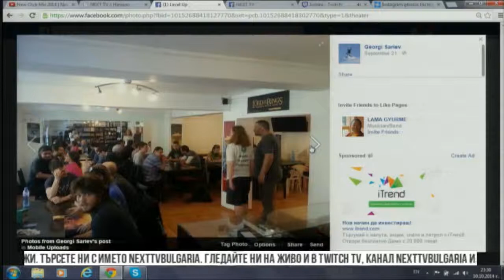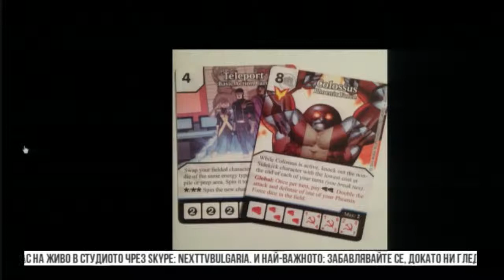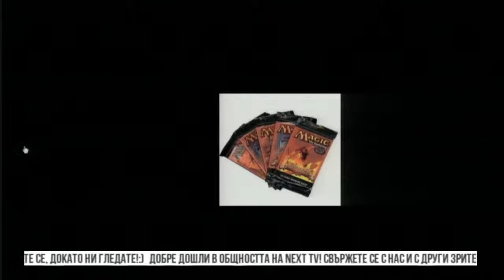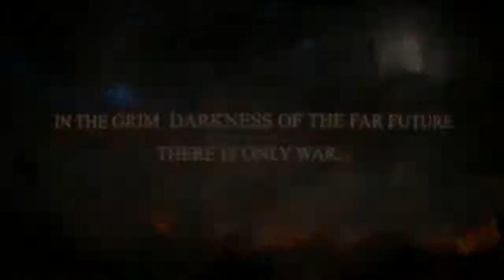NEXTTV005.P08 - Ревю Driveclub, NBA 2k15 и интервю с Георги от Level Up